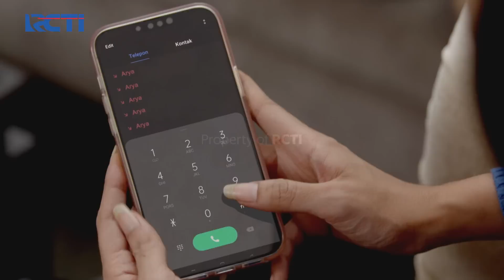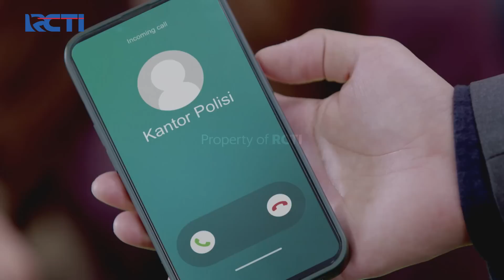INGIN MENJAUH!! Meira Menolak Segala Pendekatan Farhan | KESETIAAN JANJI CINTA | EPS. 65 (6/6)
Setelah teringat dengan kondisi hubungannya dengan Farhan yang terasa tidak mungkin, Meira pilih menjauh dari Farhan karena tak ingin membebani perasaan Farhan.